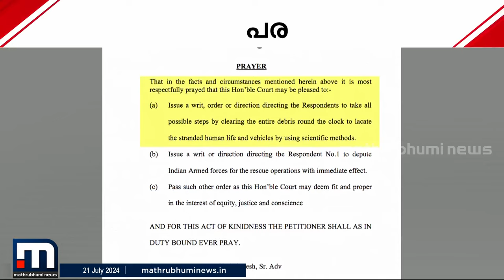അർജുനായുള്ള തിരച്ചിൽ; അടിയന്തര ഇടപെടൽ വേണം, സുപ്രീംകോടതിയിൽ ഹർജി | Man Missing Karnataka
അർജുനായുള്ള തിരച്ചിൽ; അടിയന്തര ഇടപെടൽ വേണം, സുപ്രീംകോടതിയിൽ ഹർജി

Landslide at Karnataka NH 66: Malayali driver yet to be found 6 days after incident. A lorry driver, Arjun from Kerala's Kozhikode, is feared missing after a landslide on the National Highway in Shirur, Ankola in Karnataka.

Happy viewing!